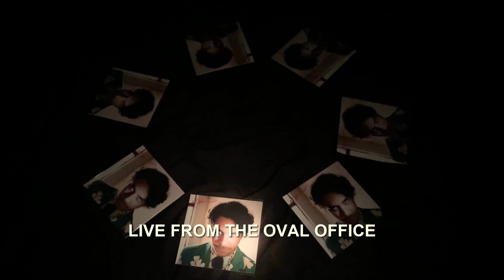Monsieur Herr - Don't Talk to Me Before I've Had My Coffee (Official Video)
From the upcoming thing. Or the thing that already happened. Who the fuck knows. Either way, here's a video with a music in it.

Lyrics for the lyrically inclined:
It's like building a hydrogen bomb, or handling nuclear codes. My work is so important; both my hands here at the Fender Rhodes. Don't talk to me before I've had my coffee, dear.